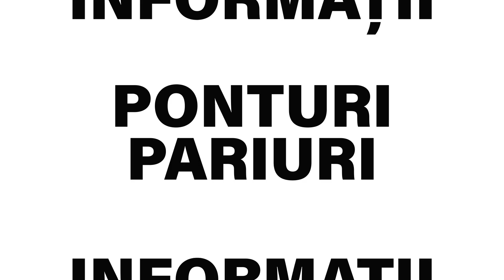Biletul Zilei COTA 2 - 07.11.2021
Biletul zilei COTA 2 la pariuri pentru duminica, 7 noiembrie, propus de Bmg este format din trei pariuri care au o cota totala de 2.22